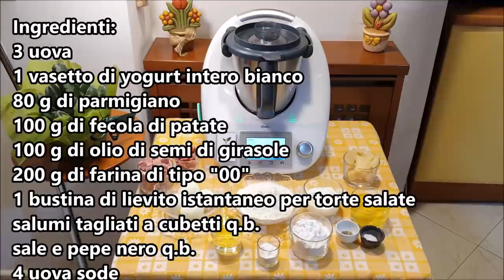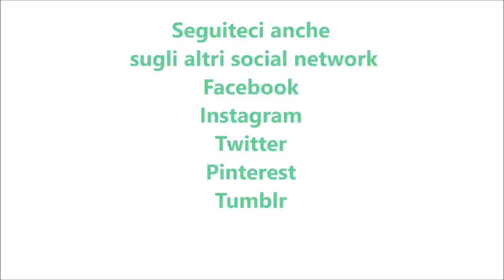Plumcake con uova sode per bimby TM6 TM5 TM31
Ingredienti:
3 uova
1 vasetto di yogurt intero bianco
80 g di parmigiano
100 g di fecola di patate
100 g di olio di semi di girasole
200 g di farina di tipo "00"
1 bustina di lievito istantaneo per torte salate
salumi tagliati a cubetti q.b.
sale e pepe nero q.b.
4 uova sode